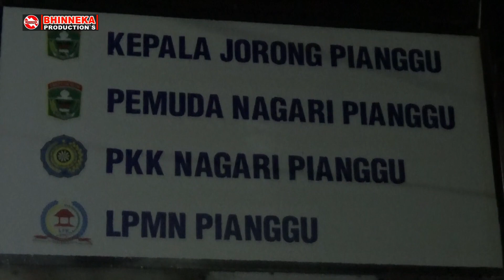Mak Son Bikin Ngakak 😅 Saluang Luhak Nan Tigo - Singgalang Induak || Malam Dana Nag. Pianggu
Live Show dendang bagurau samalam suntuak Saluang Lugak Nan Tigo, dalam rangka hiburan dan malam penggalangan dana Bag. Pianggu Kec. IX Koto Sungai Lasik Kab. Solok Sumatera Barat.

Saluang : Anton
Padendang : Tia, Mak Son & Eka Sutai
Orgen : @Zus Sandy

Untuk info & Job. Mak Ison Hp/Wa 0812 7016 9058